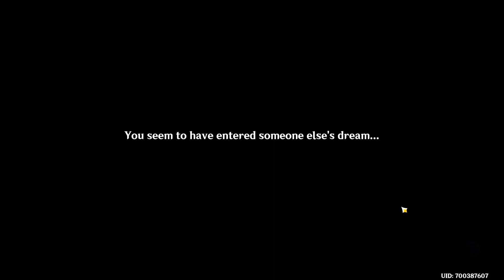Genshin Impact - The Rhythm that Nurtures the Sprout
The Rhythm that Nurtures the Sprout quest in Genshin Impact.

➡️ Leave a comment on what kind of videos you would like to see next.

Time Stamps
0:00 Unlock the road ahead using the Rhythm of the Sprout
0:20 Keep going and reach Ashvattha's Concourse
0:50 Clean up the Withering Zone
2:38 Investigate the trees inside Ashvattha's Concourse
2:55 Explore the dream of the Vasara Tree
5:30 Outro